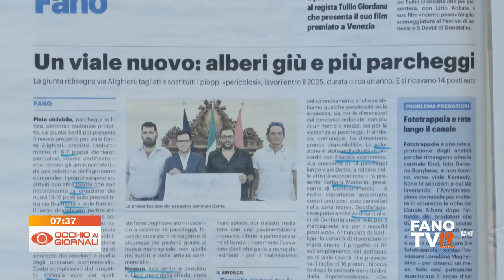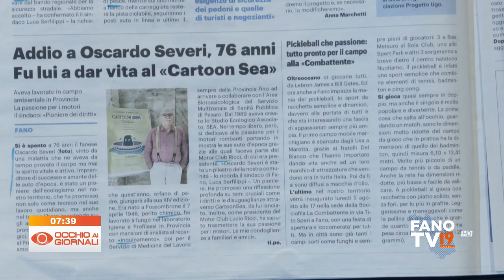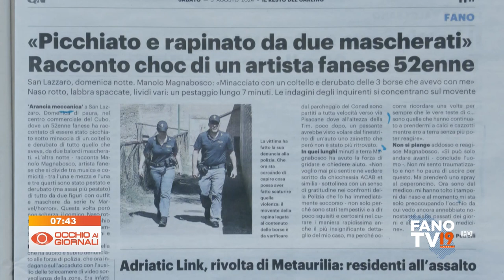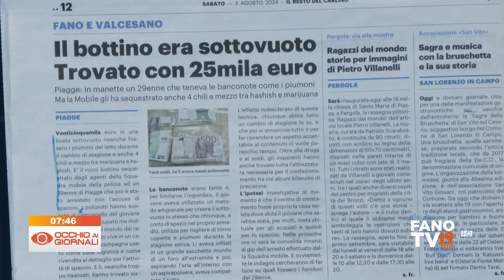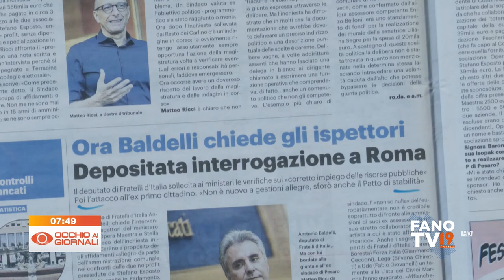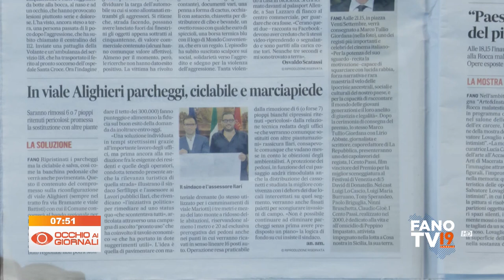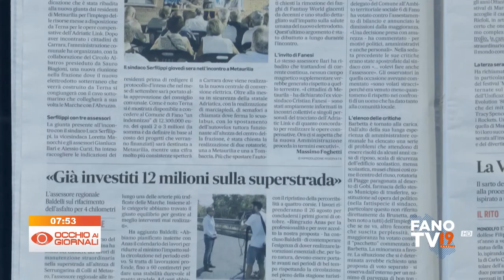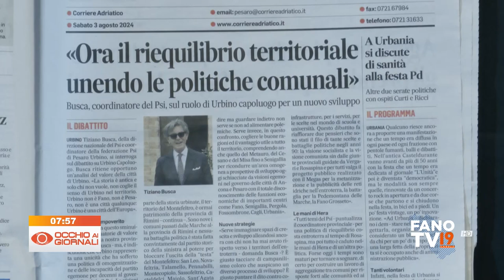Occhio ai Giornali 3 agosto 2024